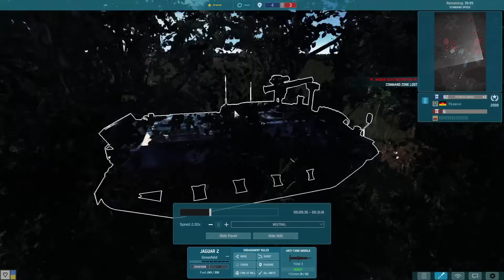WARNO - Украинский рядовой унижает британского инструктора. Обзор повтора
Обзор повтора Андрій А, который играет декой 3. Бронетанк против небезизвестного Hippie, одного из лучших игроков WARNO Великобритании. Ролик ставит перед собой цель развлечь и обучить на конкретных примерах, а также качественно прокомментировать и проанализировать повтор.

📌Заказать обучающий ролик - 500 гривен/1000 рублей

На сервере вы можете получить советы по игре, делиться опытом игры и также получить деки для начинающих игроков.

00:00 Обзор деки Андрія А
5:25 Обзор деки Hippie
13:00 Обзор повтора